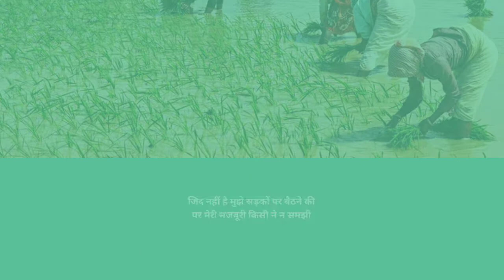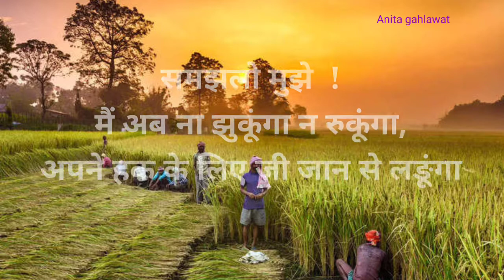किसान आंदोलन /। जय जवान जय किसान/ किसान के जज्बात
jai jawan
jai kisan
जय जवान
जय किसान